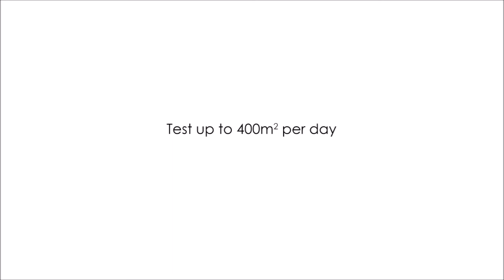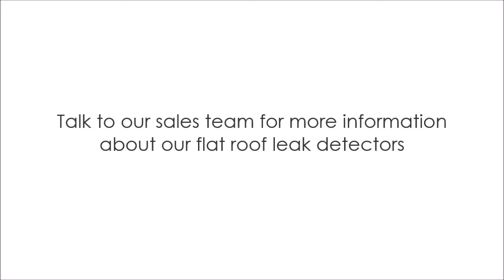Wet Roof Pro Video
Short video showcasing Buckleys' Wet Roof Pro' electronic leak detector kit.
Pinpoint leaks on flat roofs in wet conditions with Buckleys' Wet Roof Pro'.